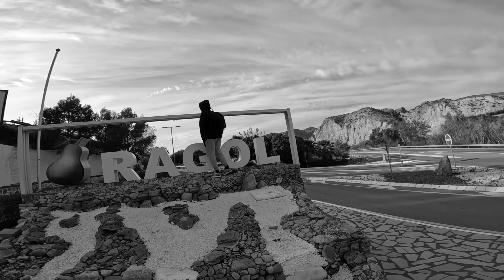ATRAPADO con la CABEZA en un AGUJERO⚠️*CLAUSTROFOBIA EXTREMA* | Parkour Vlog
▶️Hola chavales!! En este parkour vlog me quedo atrapado con la cabeza en un agujero, es una claustrofobia extrema. Y no creerás lo que pasó finalmente...